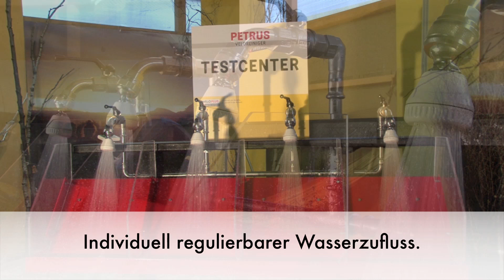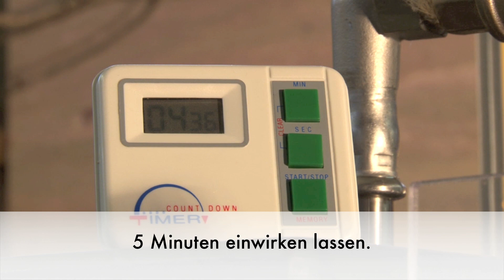Veloplus Veloreiniger-Test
In einem grossen Test haben wir unseren PETRUS Veloreiniger mit vier anderen Veloreinigern verglichen. Im Testvideo sehen Sie, wie der Test funktioniert hat.